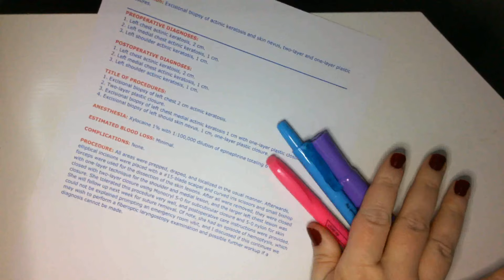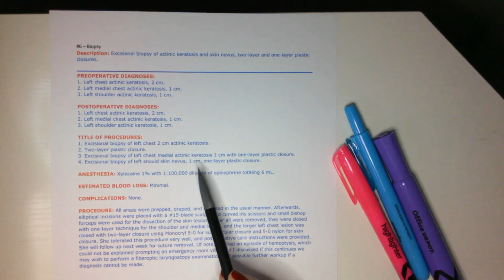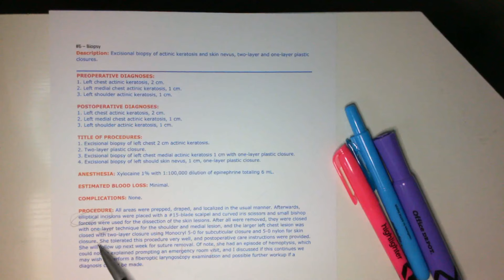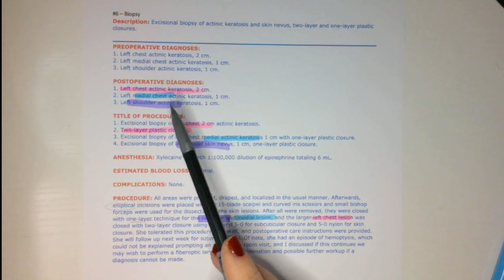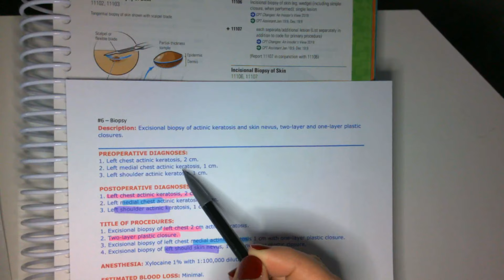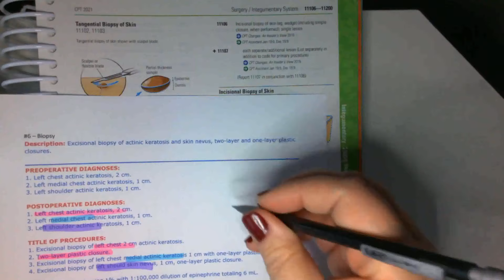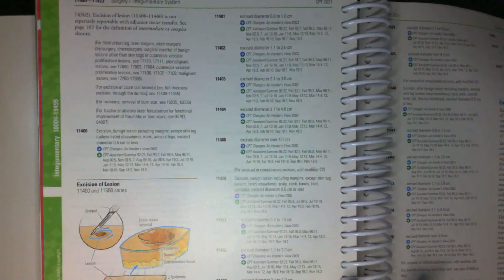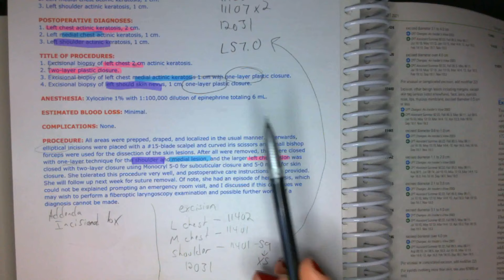MEDICAL CODING CASE STUDY - ACTINIC KERATOSIS BIOPSY - CPT & ICD-10-CM PRACTICAL CODING EXAMPLE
Happy Codemas!

Today we're coding a case together for a patient that is having "excisional biosies" performed and guys -- this is a less than ideal sample. But, it's real world stuff! Let's discuss how I would handle this documentation and how I would code based on clarification.

Thanks to mtsamples.com for the case sample!

// EARN YOUR BILLING & CODING CERTIFICATE

OnlineDegree .com helps students find the best price for online certifications.

2021 CPT
2021 ICD-10-CM
2021 HCPCS
Step-by-Step Medical Coding Textbook
Step-by-Step Medical Coding Workbook
Medical Terminology for Dummies

// GEAR RECOMMENDATIONS
LG Ultrawide Monitor
Rotating Books Stand